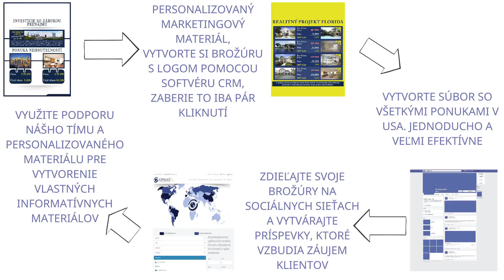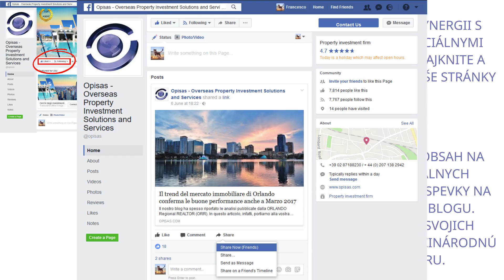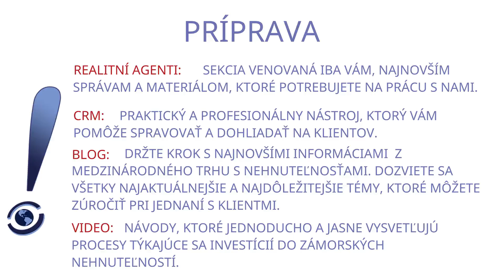SVK - AKO PROPAGOVAŤ OPISAS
Popis videa – v tomto videu zistíte ako propagovať nehnuteľnosti spoločnosti opisas pomocou prostriedkov, ktoré vám sprístupníme, a tak začnete ihneď zarábať!